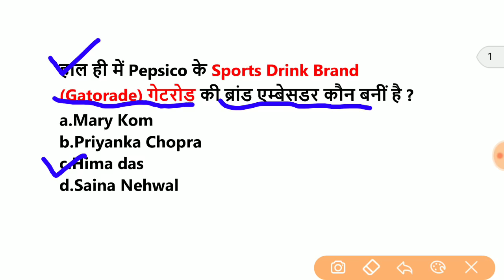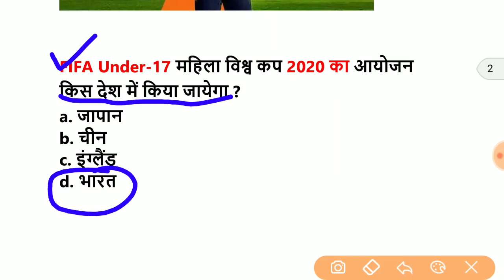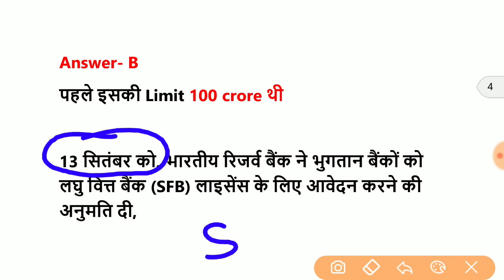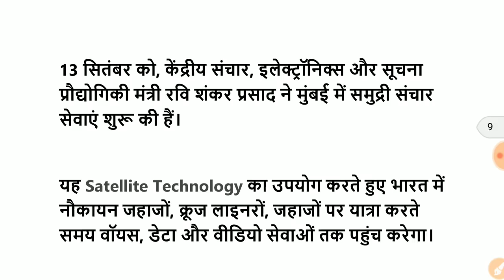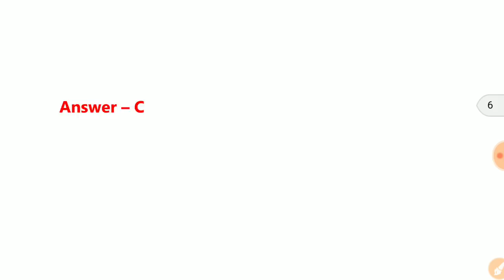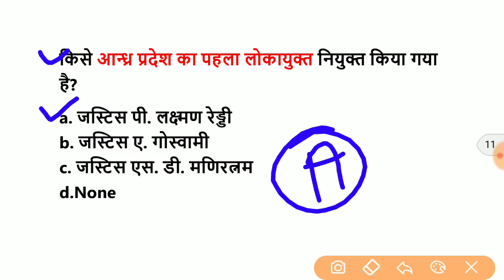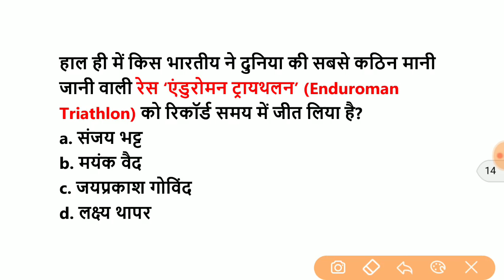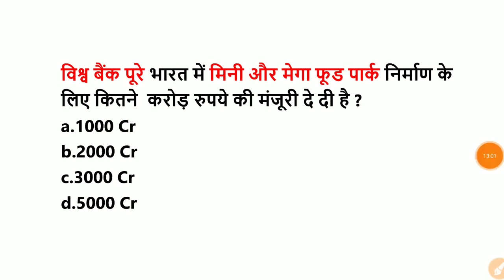17 Sept 2019 Current Affairs।September 2019 Current Affairs|Daily Current Affairs| Target StudyIQ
7 september 2019 current affairs
8 september 2019 current affairs
9 september 2019 current affairs
10 september 2019 current affairs
11 september 2019 current affairs
12 september 2019 current affairs
13 september 2019 current affairs
14 september 2019 current affairs
15 september 2019 current affairs
16 september 2019 current affairs